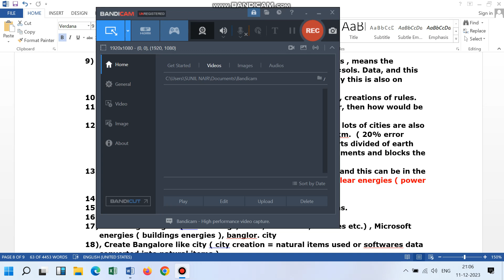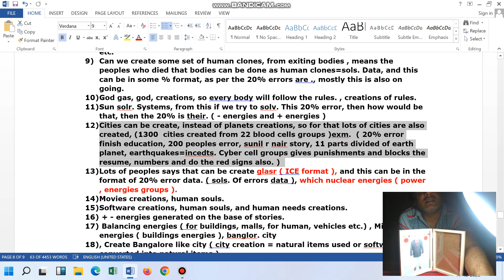Software Delivery Head, Project Manager